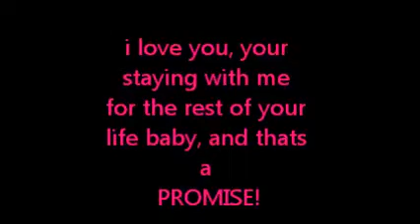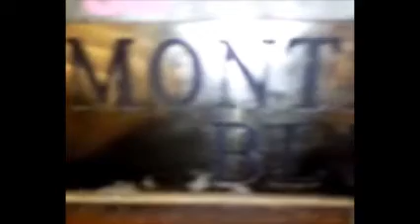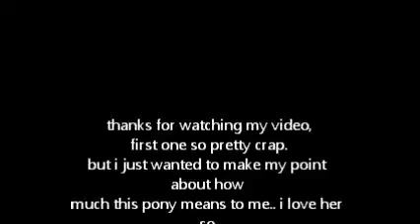montanna blue,xxx!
this is monty, my 13.2/3 connamra mare.. she has taught me so much over the past three years, and she means the world to me.. i can't actually put into words how much i love her! so yeah comment do what ever + it's my first ever video so it's pretty shit:) toddddleeees33!